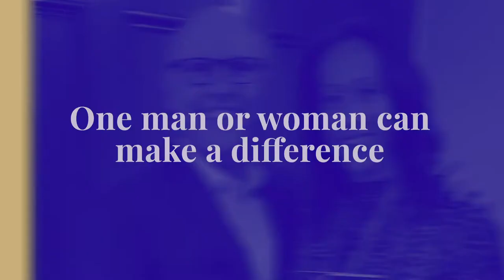Don’t Give Up Hope with Telecom Billionaire - David McCourt - Full Interview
The Vision Finder, Christy Rutherford interviews David McCourt in the Art of the Comeback.  He shares insight on how to overcome the multitude of crises were in in 2020.

David believes the next generation of leaders will rise from the bottom. Bottom-up leaders are needed as the leaders at the top are in disarray. Will you rise to the occasion and be the leader the world needs right now?

In this interview, his insight includes:
– One man or woman can make a difference
– All the future leaders are coming from the bottom
-- Do what you love with people you love
– Don’t blame others for your failure
– Take responsibility for your results
– Titles don’t transfer well